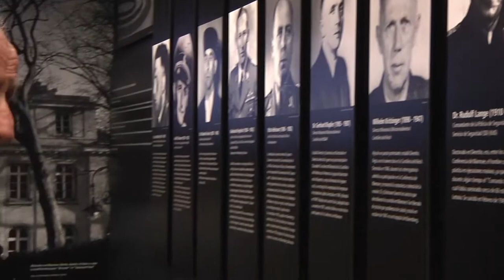Canal 14: Diversidad de creencias